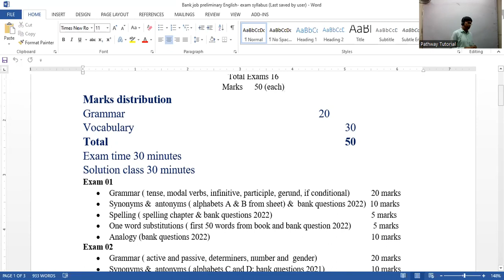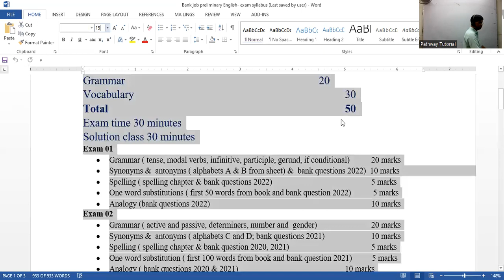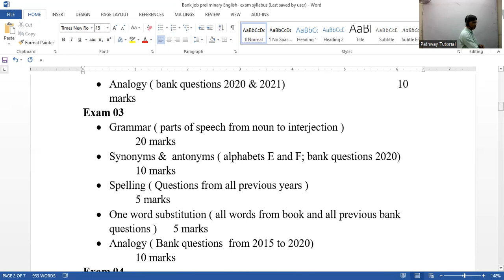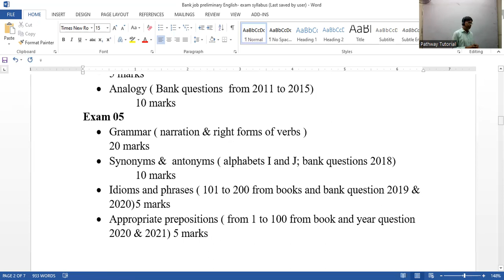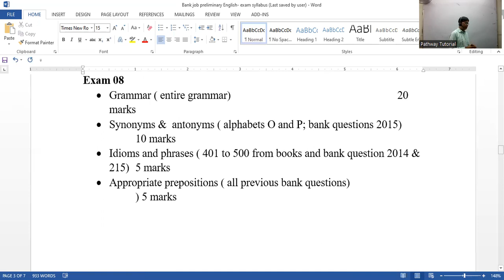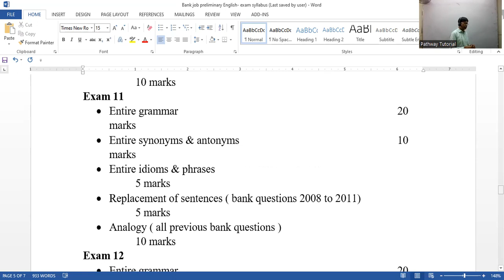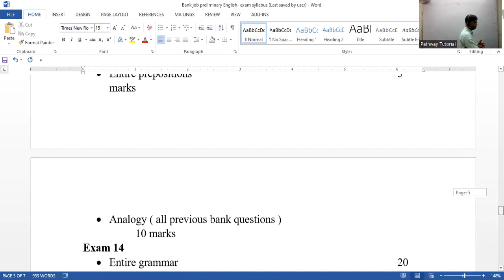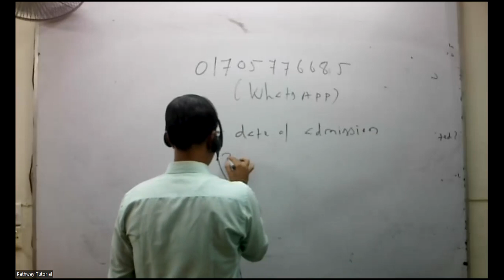Bank job English (MCQ) exam batch ( online) by Mostafa Kamal Sir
Mostafa Kamal Sir is going to start bank job preliminary English exam batch online from 1 October 2023